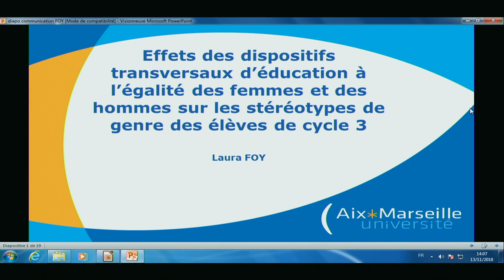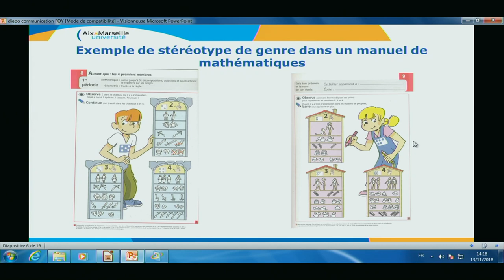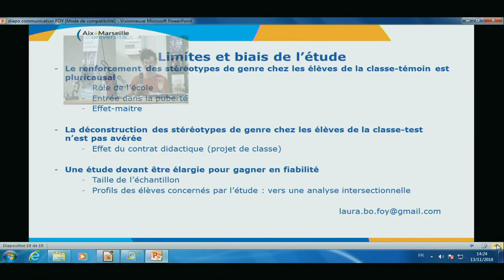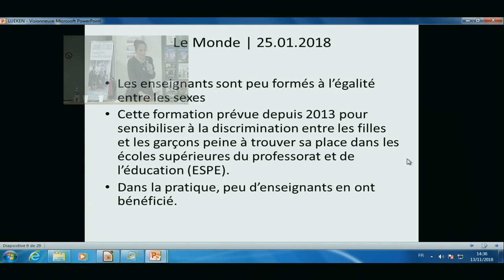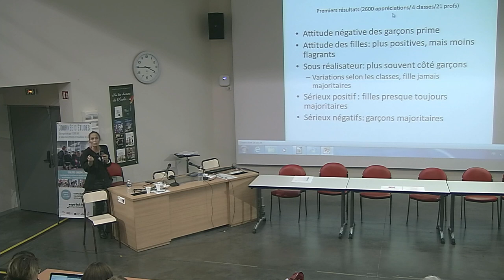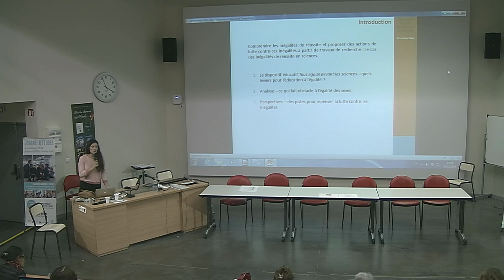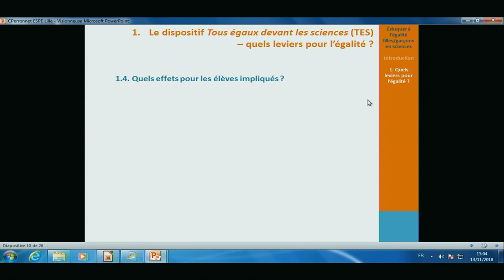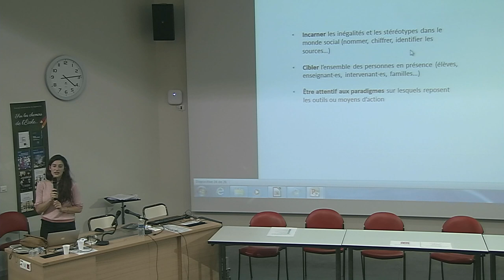ÉGALITÉS GARÇONS / FILLES - SESSION 2 ÉDUQUER ET FORMER À L’ÉGALITÉ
Journée d'études

ÉGALITÉS GARÇONS / FILLES
Éclairage de la recherche appliquée de la maternelle à l’enseignement supérieur

SESSION 4 ÉDUQUER ET FORMER À L’ÉGALITÉ : OUTILS POUR AGIR

Effet des dispositifs transversaux d’éducation à l’égalité des femmes et des hommes sur la déconstruction des stéréotypes de genre d’élèves de cycle 3.
Laura Foy

Lutter contre les discriminations à l’école et favoriser les mixités, quels leviers pour la formation des enseignant-es à l’ESPE.
Konstanze Lueken

Éduquer à l’égalité  lles-garçons en sciences : les apports d’une recherche sociolo- gique in situ.
Clémence Perronnet

Co-organisée par l’ÉSPÉ LNF,
le laboratoire PSITEC et l’Académie de Lille